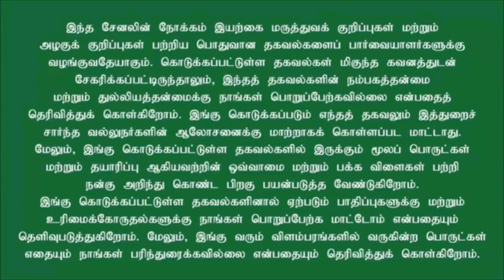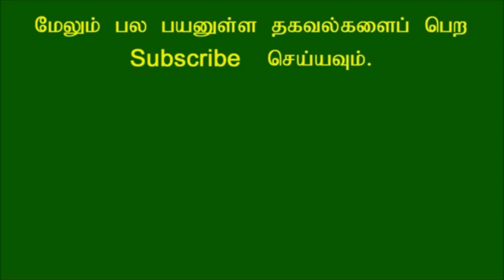பலவீனமான தலைமுடியை வலிமையாக்கும் வீட்டு வைத்தியம்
மயிர்கால்களை வலிமையாக்கும் சில ஹேர் பேக்குகளை வாரம் ஒருமுறை போட்டு வருவதன் மூலம் பலவீனமாகி உதிரும் முடியை வலிமையாக்கலாம்.
பெண்கள் முடி உதிர்வதால் கவலையால் மன அழுத்தத்திற்கு உள்ளாகிறார்கள். முடி உதிர்வதற்கு பல காரணங்கள் இருக்கலாம். ஆனால் மயிர்கால்களை வலிமையாக்கும் சில ஹேர் பேக்குகளை வாரம் ஒருமுறை போட்டு வருவதன் மூலம் பலவீனமாகி உதிரும் முடியை வலிமையாக்கலாம்.

அதிலும் வீட்டில் உள்ள சில பொருட்களைக் கொண்டு, குறிப்பாக புரோட்டீன் நிறைந்த பொருட்களைக் கொண்டு ஹேர் பேக் போட்டு வந்தால், நிச்சயம் தலைமுடியின் வலிமையை அதிகரிக்க முடியும். இங்கு தலைமுடியின் வலிமையை அதிகரிக்கும் சில ஹேர் மாஸ்க்குகள் கொடுக்கப்பட்டுள்ளன.அவற்றைப் படித்து, அவற்றில் ஒன்றை தேர்ந்தெடுத்து வாரம் ஒருமுறை தலைக்கு ஹேர் மாஸ்க் போட்டு வருவதன் மூலம், முடியின் வலிமையுடன், வளர்ச்சியையும் அதிகரிக்கலாம்.
முட்டையில் புரோட்டீன் அதிகம் உள்ளது. அதிலும் முட்டையின் வெள்ளைக்கருவில் தான் அதிகம் உள்ளது. ஆகவே முட்டையின் வெள்ளைக்கருவை நன்கு அடித்து, ஸ்கால்ப்பில் தடவி 15 நிமிடம் ஊற வைத்து, பின் ஷாம்பு போட்டு அலச வேண்டும். இதனால் அதில் உள்ள புரோட்டீன், மயிர்கால்களை வலிமையாக்கும்.

* தலைமுடியை நீரில் அலசிய பின், முடியில் உள்ள அதிகப்படியான நீரை பிழிந்து, பின் பால் கொண்டு ஸ்கால்ப்பை மசாஜ் செய்து, 20 நிமிடம் ஊற வைத்து, பின் வெதுவெதுப்பான நீரால் தலைமுடியை அலச வேண்டும். இப்படி வாரத்திற்கு 2 முறை செய்து வந்தால், மயிர்கால்களின் வலிமைக்கு வேண்டிய புரோட்டீன் கிடைத்து, முடி வலிமையடையும்.

* ஹென்னா தலையில் உள்ள நரைமுடியை கருமையாக்க உதவுவதோடு, அது முடியின் அடர்த்தியையும், வலிமையையும் அதிகரிக்கும். ஆகவே மாதத்திற்கு ஒருமுறை இரவில் படுக்கும் முன் ஹென்னா பொடியை நீரில் கலந்து, இரவு முழுவதும் ஊற வைத்து, மறுநாள் காலையில் தலையில் தடவி 1 மணிநேரம் ஊற வைத்து அலச வேண்டும்.